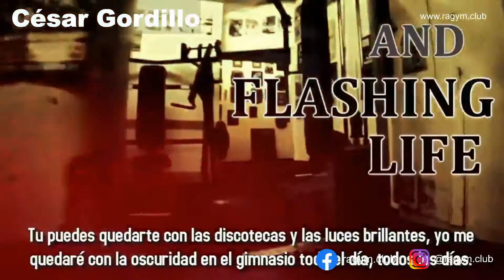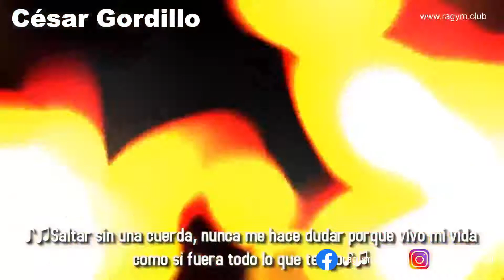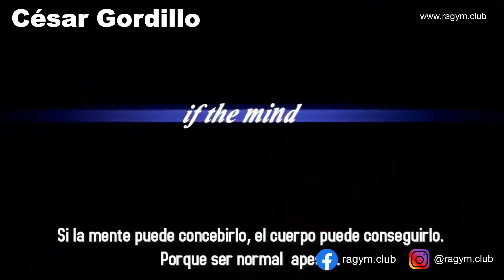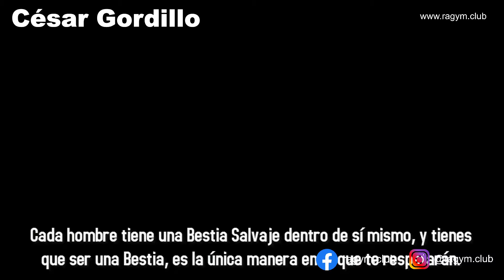LA VENTANA ANABÓLICA / MI OPINIÓN 👨🏽‍⚕️